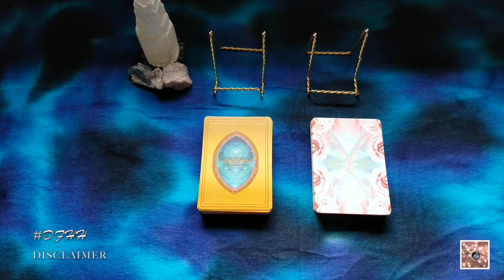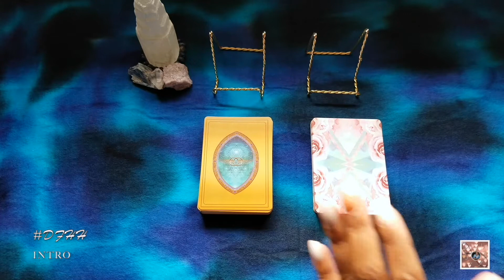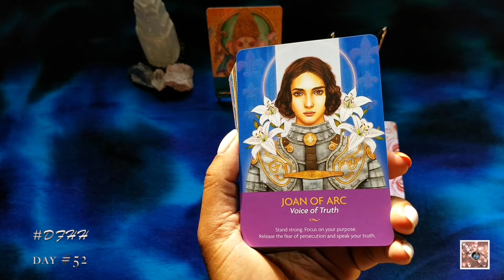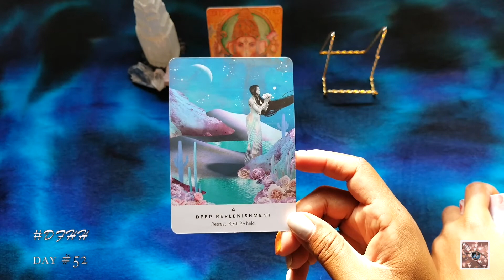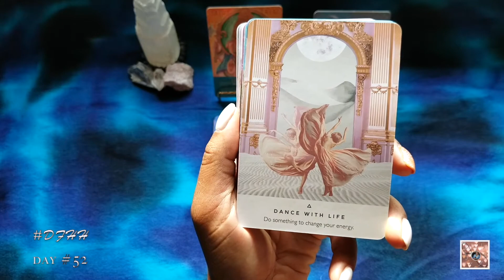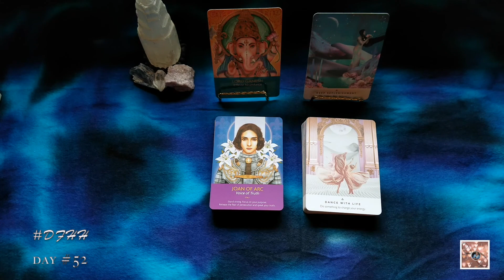BE THE ORACLE | SPREAD THE GOSPEL | LOVE & LIGHT | DF HOLISTIC HEALTH (DFHH) DAY 52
HELLOOOO, my sweet D!V!N!T!ES! Join me as we dive into the BE THE ORACLE | SPREAD THE GOSPEL | LOVE & LIGHT | DF HOLISTIC HEALTH (DFHH) DAY 52 | DFHH to see what to expect. This is intended to be a timeless reading. So, hopefully, this will resonate with you at the time of viewing and may play out (if it hasn't already) within the next few weeks.

TIMESTAMPS:
Intro:  0:00
Disclaimer:  1:00
Prayer:  3:13
Intro 2:  4:17
Reading:  4:55

DONATIONS ARE WELCOME!! THANK YOU IN ADVANCE! BLESSINGS AND LOVE RECIPROCATED TENFOLD!

1. Keepers of the Light Oracle
2. Work Your Light Oracle